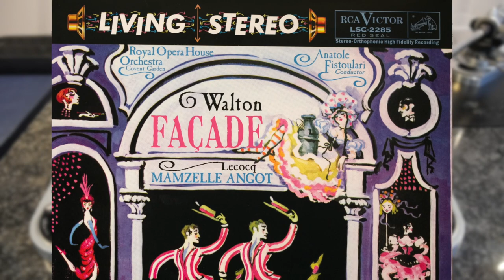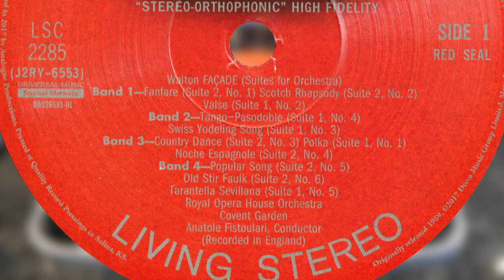'Popular Song' by William Walton (vinyl: Ortofon Xpression, Graham Slee Accession MC, CTC 301)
Walton - Façade Suite: 'Popular Song'
Anatole Fistoulari conducts the Royal Opera House Orchestra, Covent Garden.
Analogue Productions 2017 reissue of RCA LSC 2285 (p) 1959

CTC Classic 301 turntable with SME M2-12R